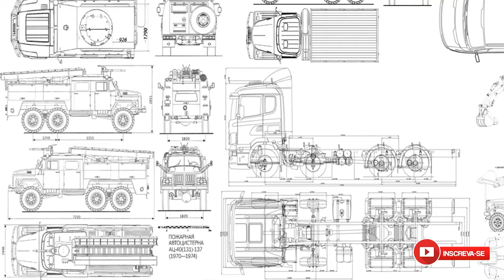5º Encontro de truckmodelismo em Aguas Claras-DF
Encontro realizado no dia 29/06/2024 na praça Perdiz em Aguas Claras - DF com @adventureproducoes  e Marcellus. Foto e Videos @sophiagames5718